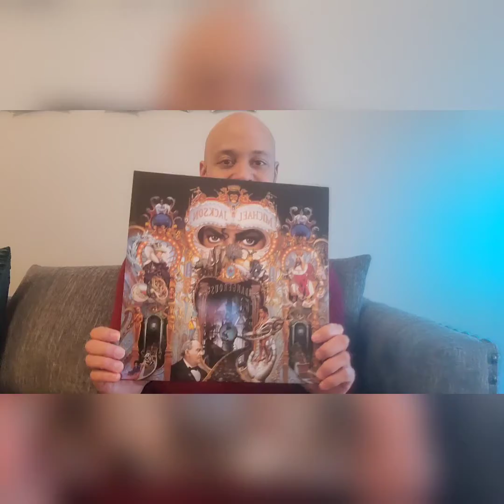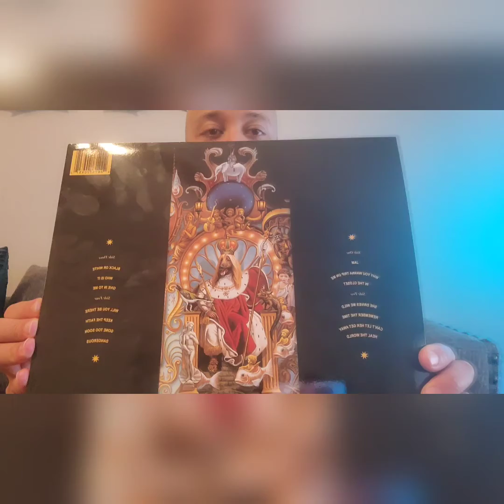On the Needle: Michael Jackson: Dangerous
My thoughts on one of Michael Jackson's most underrated albums, Dangerous.